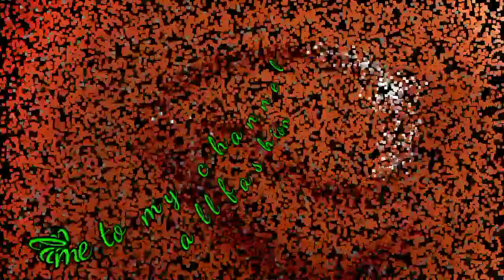homemade rakhi design-2